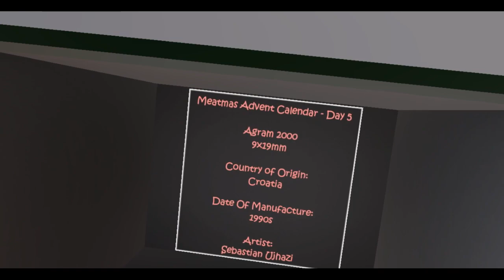Hot Dogs, Horseshoes & Hand Grenades (HTC Vive): Meatmas 2018 Advent Box 5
SPOILER ALERT! If you don't want to find out what presents Anton has given us players, then don't watch this video! You have been warned...

Day 5, box 5! Nice gun from Croatia. Reminds me of what James Bond henchmen would use. Oh wait, it's a copy of the Beretta M12! Yeah, like the guns used in Austin Powers.

For you gamers out there this variant was a weapon in Far Cry 3 and Far Cry 4. The Beretta original was in Rainbow 6: Siege.